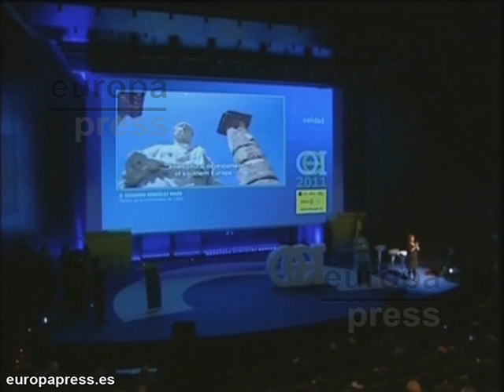Cei.mar se presenta al Campus Excelencia Internacional 2011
El Cei.mar, el proyecto que coordina la Universidad de Cádiz y en el que participan todas las universidades andaluzas con costa (Almería, Granada, Málaga y Huelva), además de la Universidad del Algarve (Portugal) y la Abdelmalek Essaâdi (Marruecos), ha hecho este jueves en Madrid su presentación oficial para convertirse en Campus de Excelencia.